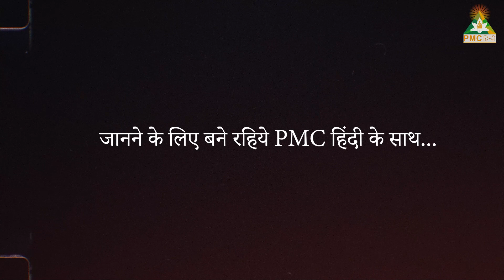𝐁𝐢𝐠 𝐒𝐮𝐫𝐩𝐫𝐢𝐬𝐞 𝐟𝐨𝐫 𝐇𝐨𝐥𝐢 𝐟𝐫𝐨𝐦 𝐏𝐌𝐂 हिंदी 🤩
इन केबल ऑपरेटर्स पर PMC हिंदी TV देखें।